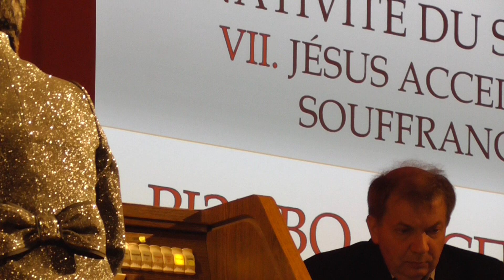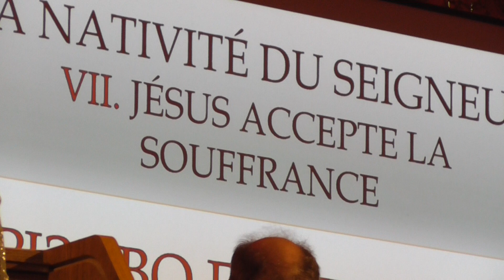"Ісус сприймає страждання"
7-а частина Різдвяного циклу Олів’є Мессіана, на органі грає Олена Мацелюх.
 Проект "ЗВУКИ ЛЬВОВА," організатор - Герман Гошкадор. Концертний зал ім. С.Людкевича Львівської національної філармонії - Львів, 31 березня 2019 р.

Олів’є Мессіан -  французький композитор, органіст, музичний теоретик, педагог. його теорія композиції є цілісним явищем. Він зумів створити власний музично-образний світ, і в той же час описати закони його функціонування. У «Техніці моєї музичної мови» Мессіан розкриває «три кити» його музики: творення ритму й аметричність, ідею додаткової вартості - «коротка тривалість, додана до якого-небудь ритму з допомогою ноти, паузи чи крапки»  і третій принцип ритму у Мессіана — незворотні ритми (отримуємо принцип паліндрому — незалежно від того, з якого кінця програти ритм, отримаємо один і той сам результат)"